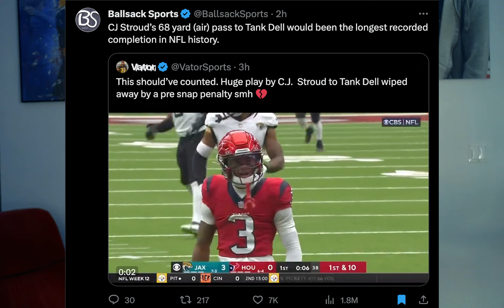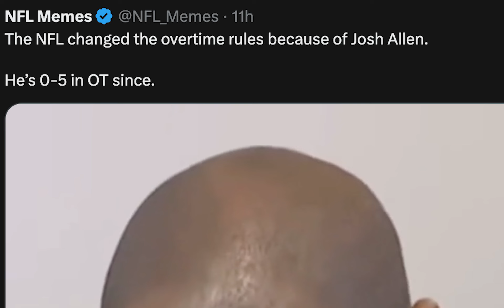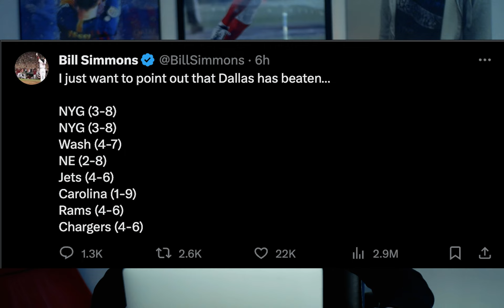BUFFALO BILLS: Playoffs in Gefahr I NFL Spieltagsrückblick Woche 12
Jojojojo Leute,

in Woche 12 war so einiges los. Unter anderem sind Buffalo Bills - Stand jetzt - aus den Playoffs. Auf Grund der Niederlage vs die Eagles stehen sie jetzt bei einem record von 6-6.

Darüber hinaus spreche ich über Falcons vs Saints, Chiefs vs Raiders und noch vieles mehr..
Viel Spasssss, peace.